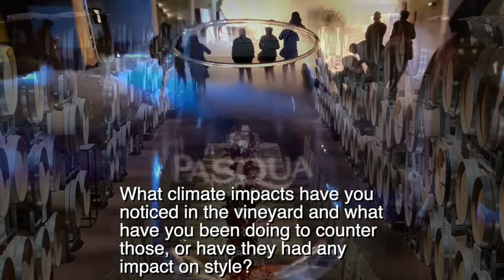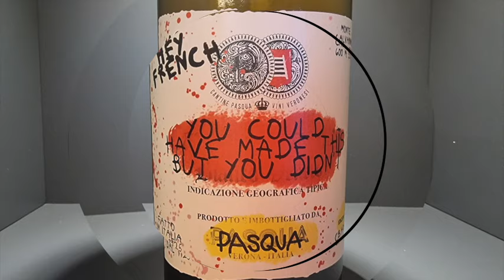Riccardo Pasqua | Impacts of Climate Change in the Veneto region PT 1/3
NB: What climate impacts have you noticed in the vineyard and what have you been doing to counter those, or have they had any impact on style, or anything like that?

RP: The impact over the last few years is quite noticeable. As a matter of fact, summers are warmer, and phenomena that used to be extraordinary are now becoming really ordinary. Every year we have hailstorms, water bombs, so the change is happening.

You know, Nick, in our area, we are very good at drying the grapes. Amerone is our ambassador wine and it is mainly, partially dried grapes. In the 90’s and in the 2000’s, we, as a system, used that technique also for other wines such as ripasso, Valpolicella.

But now, it is not a secret that we don’t need it as we needed it before. Before we needed a little drying process to get to the right ripeness. Today with the climate change, this drying process is definitely much less needed.

It is also true on the other side of the coin, very important markets for us, like Scandinavia or north America are getting more and more educated and are looking for more leaner and more agile wines.

So these two things together collide but it is indeed a fact that climate change has changed the style of our wines.